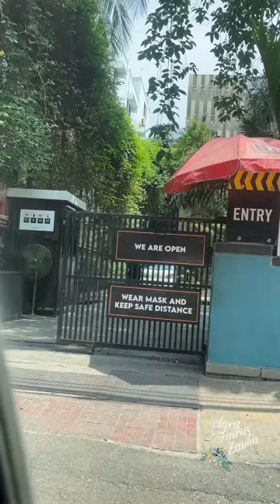১ মে ২০২৩... মা-মেয়ে ডে! | Vlog No. 47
১ মে ২০২৩... মা-মেয়ে ডে! | Vlog No. 47